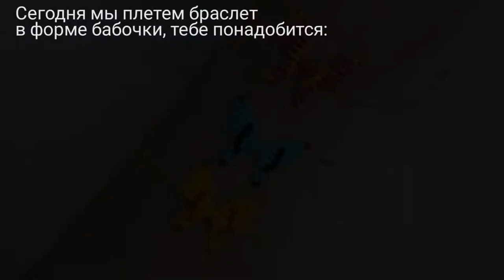МК красивый браслет бабочка, своими руками.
МК браслет своими руками.
По технике макраме Вы научитесь создовать красивый браслет в форме бабочки, для этого Вам понадобится такие
Материалы:
Нейлоновая нить - 1×30см (1мм).
Нейлоновая нить - 10×25см(1мм).
Ножницы
Зажигалка
Канцелярские прищепки -2 шт.